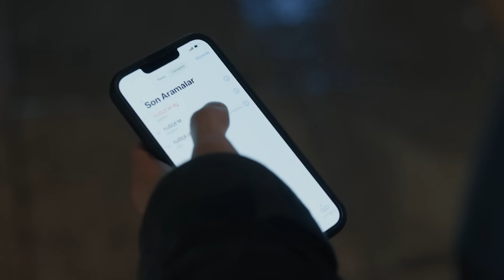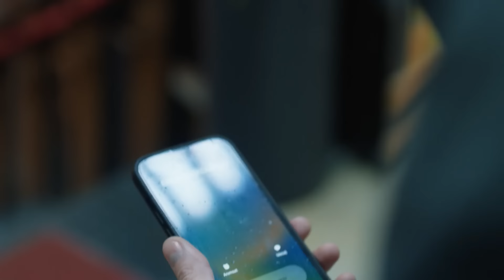Sinema Salonunun Önünde Çaresiz Bekleyiş - Yargı 87. Bölüm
Efe, Tuğçe'yle buluşacağı sinema salonuna gitti. HABERSİZ BIRAKMAZ
SEVGİLİM BENİ

Ceylin Yekta’yı sulh cezada savunmak zorunda kalırken, Ilgaz ise hırsızlık için girilen evde kimin öldüğünü bulmanın peşindedir. Efe de kime ait olduğu belli olmayan bir kesik baş, Eren de tozlanmış eski dosyalar vardır. Ta ki, herkesin tüm gündemi Tuğçe ile geri dönülmez bir şekilde değişene kadar…

Eren kızını sahaya, kendisini masaya kilitleyen Kubilay’ı yaşananların ilk sorumlusu olarak görmektedir. Öfkeyle attığı adımlar ona birçok kapının kapatılmasına sebep olacaktır. Olayla ilgili bir türlü aydınlatılamayan detaylar, bir an önce açığa çıkmak zorundadır. Herkes kendi yolundan hummalı bir araştırmaya girişir. Öte yandan İclal’in gelişi ile mesleki olarak bir açmaza sürüklenen Yekta’yı kendi nikahı beklemektedir. Gitgide dipsiz bir çukura doğru yuvarlanan Yekta’yı tutup kaldırmasını umduğu el, onu daha da derinlere itecektir.

Ceylin ve Ilgaz varını yoğunu, ellerindeki tüm imkanlarla Tuğçe için seferber eder. Diğer taraftan ise sakinliğini koruyamayacağını düşündükleri Eren’i bir türlü zapt etmek, yanında durmak ve ona gerçeği vermek zorundadırlar. Fakat bilmedikleri usul usul bilenen intikam bıçağının kınından çoktan çıktığıdır…

OYUNCULAR
Ceylin: Pınar Deniz
Ilgaz: Kaan Urgancıoğlu
Eren: Uğur Arslan
Yekta: Uğur Polat
Çınar: Arda Anarat
Defne: Beren Nur Karadiş
Gül: Zeyno Eracar
Parla: Zeynep Atılgan
Aylin: Pınar Çağlar Gençtürk
Osman: Onur Özaydın

Yapım: Ay Yapım
Yapımcı: Kerem Çatay
İdari Yapımcı: Suzan Güverte
Yönetmen: Ali Bilgin
2. Yönetmen: Beste Sultan Kasapoğulları
Senaryo: Sema Ergenekon